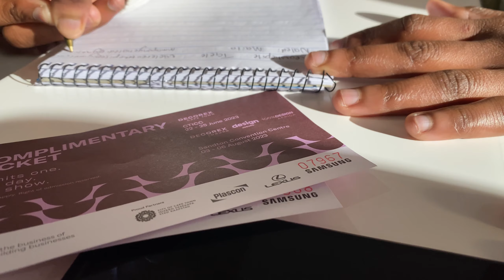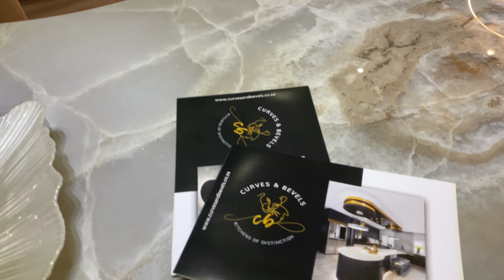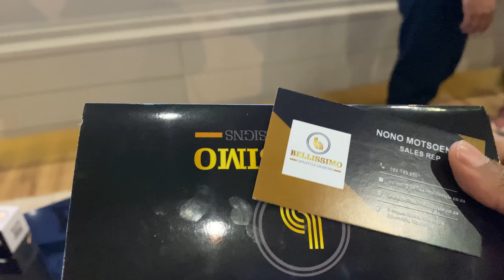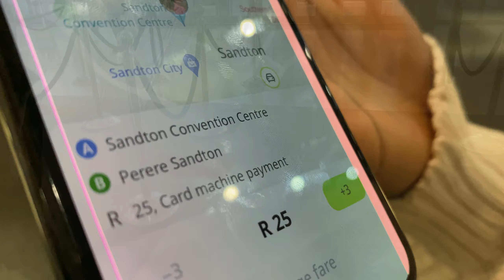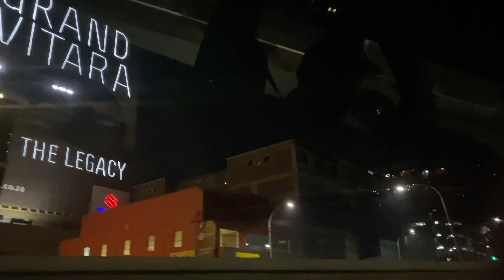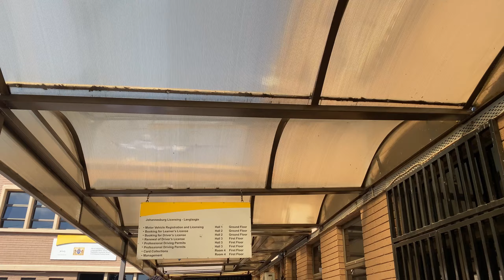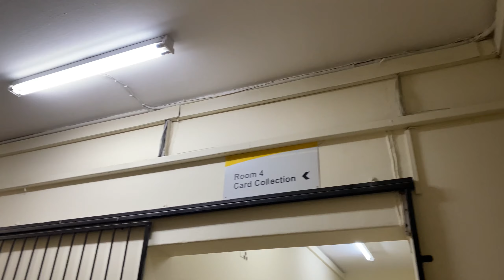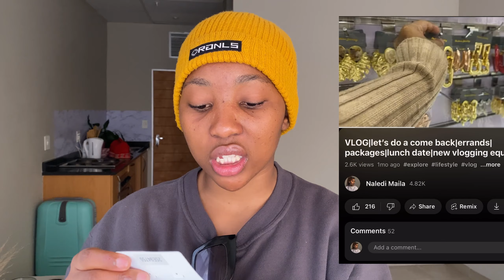Decorex Event in Sandton|Lunch at Perere| got my driving licence card & more| SA YOUTUBER 🇿🇦❤️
Hi guys ❤️